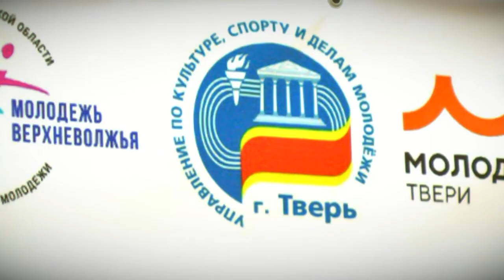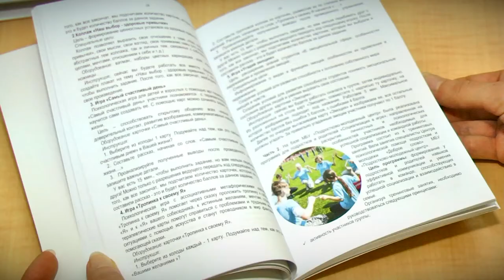В Твери подвели итоги инновационного проекта «Твой выбор»